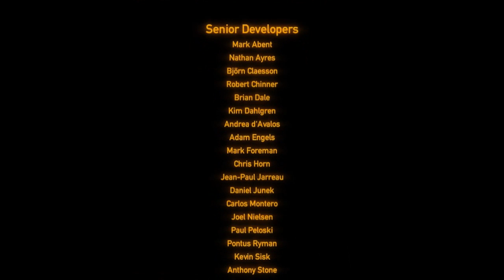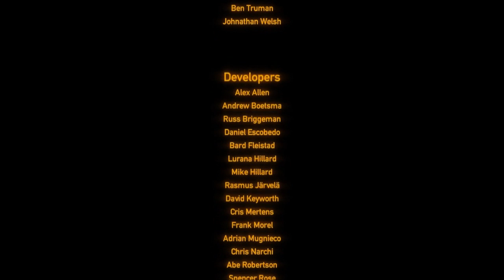Let's Play Black Mesa #017 [Deutsch] [HD] - Bis zum Ende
«BLACK MESA: SOURCE»
Eine HL² Modifikation vom Black Mesa Mod Team (2012).

«LET'S PLAY BLACK MESA: SOURCE»

«LET´S PLAY EPISODENLISTE»
Let's Play Black Mesa #001 [Deutsch] [HD] - Eine Zugfahrt die ist lustig
Let's Play Black Mesa #002 [Deutsch] [HD] - Prepare to die
Let's Play Black Mesa #003 [Deutsch] [HD] - Marines are coming Ahhhhhhhhhhh
Let's Play Black Mesa #004 [Deutsch] [HD] - Auf dem Weg zum Tock Tock
Let's Play Black Mesa #005 [Deutsch] [HD] - Tock Tock muss sterben
Let's Play Black Mesa #006 [Deutsch] [HD] - Ins dunkle nicht sexuelle Loch
Let's Play Black Mesa #007 [Deutsch] [HD] - Der neue Zug ins nicht vorhandene Licht
Let's Play Black Mesa #008 [Deutsch] [HD] - Raketen gehören in die Luft!
Let's Play Black Mesa #009 [Deutsch] [HD] - Müllpresse der Verwirrung!
Let's Play Black Mesa #010 [Deutsch] [HD] - Ethi... bitte was?
Let's Play Black Mesa #011 [Deutsch] [HD] - Peters, oh mein Gott nein!
Let's Play Black Mesa #012 [Deutsch] [HD] - Guck mal ein Hub... Ahhhh Schraub Schraub...
Let's Play Black Mesa #013 [Deutsch] [HD] - 1000 Minen für ein Halleluja
Let's Play Black Mesa #014 [Deutsch] [HD] - Matrix Waffenlager
Let's Play Black Mesa #015 [Deutsch] [HD] - Lambda Tanzen! *dance*
Let's Play Black Mesa #016 [Deutsch] [HD] - Verf... Pumpen Sucherei